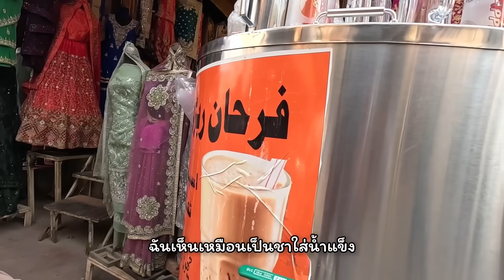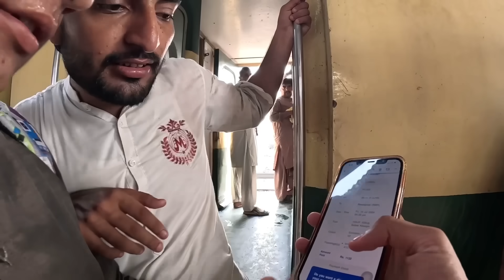🇵🇰 รถไฟชั้นถูกสุด! ปากีสถาน (ลำบาก 1,000%)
🇵🇰  ลองนั่งรถไฟในตำนาน ชั้นที่ถูกที่สุด แออัดที่สุดในประเทศปากีสถาน
ผู้หญิงเที่ยวคนเดียวไม่แนะนำเด็ดขาด!
ยิ่งตอนกลางคืนบรรยากาศวังเวงสุดๆ...

00:00 เปิดคลิป
1:55
8:16 สถานนีรถไฟวิ่งๆ
12:37 วุ่นวายสุดๆ
15:30 ที่นั่งของพวกเรา
18:29 ห้องน้ำรถไฟชั้น 3
22:11 เพื่อนบ้านป่วนๆ